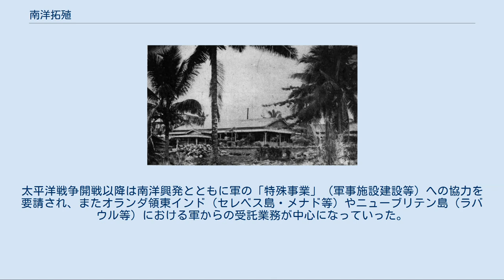南洋拓殖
南洋拓殖株式会社（なんようたくしょく）は、かつて大日本帝国の委任統治領であった南洋群島パラオ諸島コロール島に本社を置いていた企業。
通称は南拓。
 1936年（昭和11年）11月27日に南洋拓殖株式会社令（昭和11年勅令第228号）によって設立された特殊会社で、特にミクロネシアでの開拓事業を推進した中心的機関であった。
第二次世界大戦終結時のポツダム宣言の受諾に伴い、1945年（昭和20年）9月30日に閉鎖機関に指定されて解散した。
 南洋拓殖（南拓）は、1935年（昭和10年）に拓務省が立案した『南洋群島開発十ヵ年計画』に基づいて翌年発令された南洋拓殖株式会社令により設立された国策会社であり、株式会社の形態をとった。
本社は南洋群島のコロール島に、東京事務所が東京都麹町区丸の内1-8-1日本興業銀行ビル6階に置かれた。
 『南洋群島開発十ヵ年計画』では、それまで南洋興発株式会社（南興）によって主導され、製糖業に偏っていた同地域の産業構造を見直した上で、外南洋（日本領以外の南洋地域）への経済発展、移民拓殖事業の推進、熱帯産業の実験地としての南洋群島の活用を掲げており、南拓はそれらの事業の担い手として期待され設立された。
1936年（昭和11年）7月29日に東京市芝区三田功運町の拓務大臣官邸において南洋拓殖株式会社設立委員会が開催され、同年11月27日に設立された。
資本金は2000万円（1939年現在）が用意され、最大の株主は南洋庁であった。
商法においては「社債ノ総額ハ払込ミタル株金額ニ超ユルコトヲ得ス」という規定（1899年商法第200条、1938年商法第297条）があるが、南拓の社債発行の上限は同じ国策会社である台湾拓殖・樺太開発と同じ払込資本金の3倍であり、商法の規定を無視する特権を有していたが、これは北支那開発、中支那振興の5倍（後に10倍）東洋拓殖、満州拓殖の10倍（東洋拓殖は後に15倍）と比較すると少なかった。
 先行した南洋興発はその業務の一部において国策を遂行したがあくまで民間企業であり、南拓は半官半民でありながら国営企業であったことが大きく異なっている。
経営は拓務大臣（大東亜省設置以降は大東亜大臣）の管轄下に置かれ、社長は拓務大臣が任命したが、経営には海軍軍人、国会議員、東洋拓殖や南洋興発の関係者も加わっていた。
 太平洋戦争終結後、連合国軍最高司令官総司令部（GHQ）により1945年（昭和20年）9月30日付で「外地ならびに外国銀行および特別戦時機関の閉鎖に関する覚書」における閉鎖機関に指定され、南拓は閉鎖機関保管人委員会の管理下に置かれて解散した。
 南拓は業務として「燐鉱探掘・事業海運・土地経営・拓殖移民・資金供給・定期預リ金」を掲げており、主たる事業としては拓殖事業の促進、南洋進出企業への資金供与、拓殖・移民事業への支援を通じての外南洋への進出促進が挙げられる。
 移民事業においては南洋庁の指定する「植民区画地」及び自社事業への移民の導入、南方開拓地の農業指導者養成のため埼玉県北足立郡与野町（現・埼玉県さいたま市中央区）の「農民講道館」及びヤップ島の「南拓挺身隊道場」での教育及び実地訓練が挙げられ、拓殖事業においては南洋庁が経営していた燐鉱石・ボーキサイトの採鉱事業を継承し、 ファイス島（現・ミクロネシア連邦ヤップ州）、エボン島（現・マーシャル諸島共和国）、ソンソロール島・アンガウル島（現・パラオ共和国）、バナバ島（現・キリバス）での採鉱を行っていた。
「資金供給・定期預リ金」に関する事業として金融事業をも行い、南洋群島唯一の日本銀行代理店としての機能を果たした。
 また、現地においては農業・鉱工業・水産業・運輸業・新聞社への投資及び子会社の設立を行ったほか、外南洋の政治・経済調査も実施しており、この内容は『南洋拓殖（株）調査資料』にまとめられている。
太平洋戦争開戦以降は南洋興発とともに軍の「特殊事業」（軍事施設建設等）への協力を要請され、またオランダ領東インド（セレベス島・メナド等）やニューブリテン島（ラバウル等）における軍からの受託業務が中心になっていった。
 0